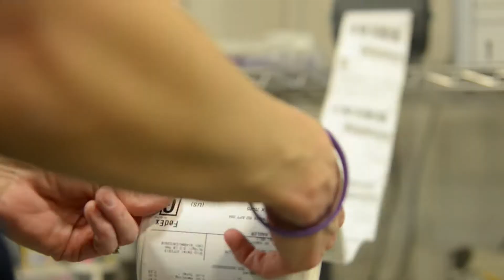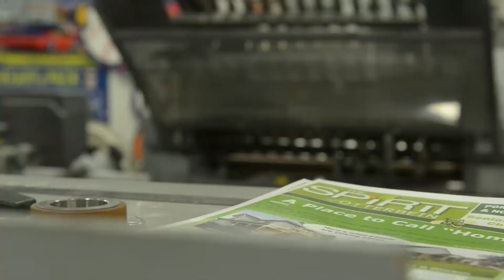Metzgers Tour - Just Music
We took our video cameras and gave the wings so they could fly.  So, we let them fly around Metzgers to show you wants going on today. The music... no that was added later. We wish we had sweet music throughout the place, but the machines are too loud and besides we must pay attention as we deliver the very best printing, mailing and fulfilment servies available in the USA.  Service which is amazing. Quality that is the very best. Priced so well that you'll come back next time. And, time and time again.